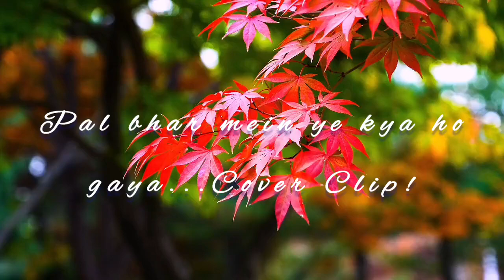Pal bhar mein ye kya ho gya....Cover Clip !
# Indian Music #